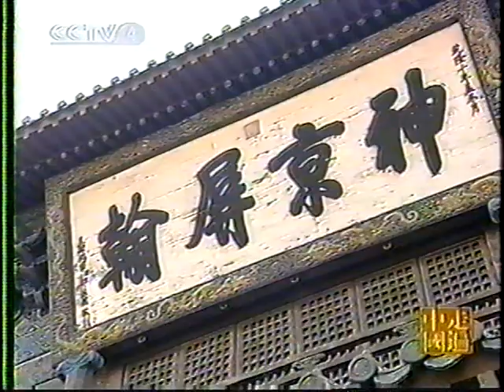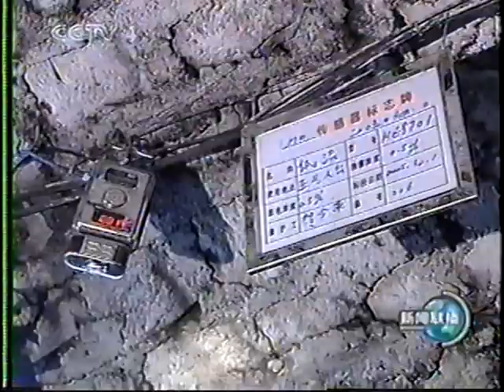2004年温家宝慰问遇难矿工家属